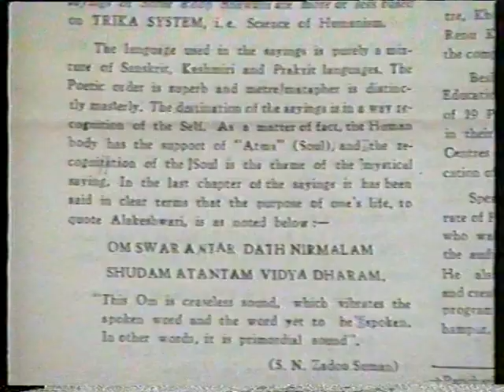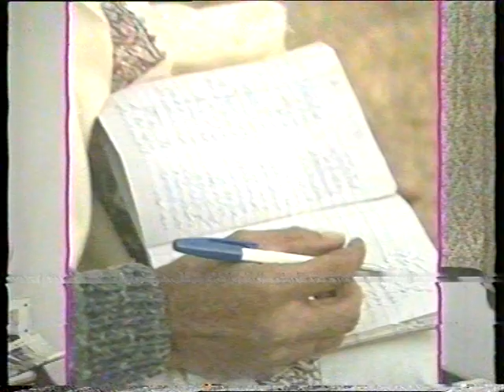Documentary on Prem nath shad by Doordarshan srinagar 12 - 12 - 1996 Part 1